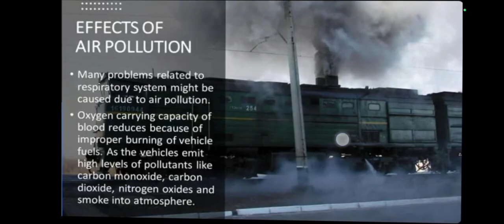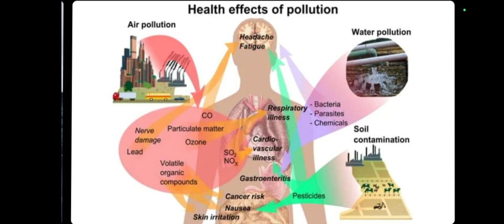Science || Class-8 || Topic: Health effects of air pollution || NCERT || 5️⃣😊👍🙏